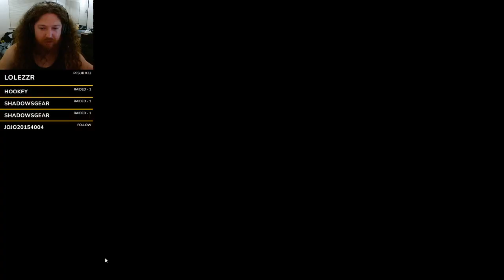Getting Over It with Bennett Foddy part 1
Troll game. A good amount of bullshit difficulty. I got pretty salty.